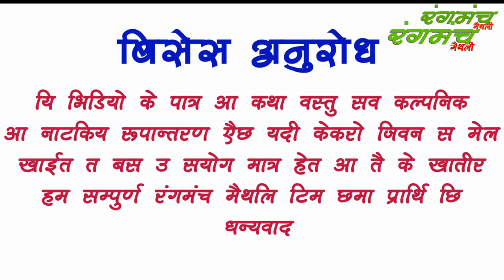फुचकुन दर्जी के नापी || Maithili Video || Sutkun Mishra and Fuchkun Lal Special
मैथली संगीत और मिथलांचल के  बिसायबस्तु के नाटकीय कॉमेडी रूपांतरण सहित के छोट वीडियो कथा सब आहासब के समछ में हम सब पसकैके कोसिस में छि कोनो सलाह सुझाब या त कमेंट में जरूर राखब।